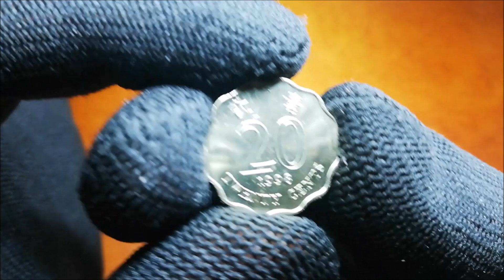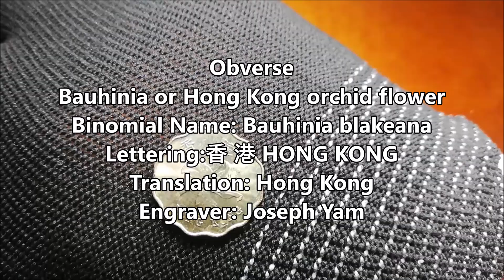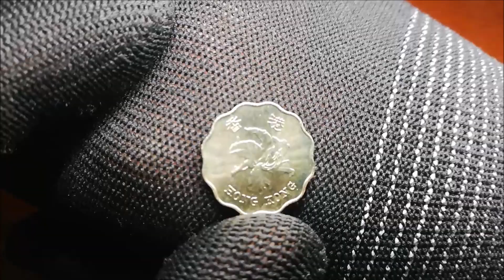20 Cents 1998 Hong Kong (China)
Information about the coin 20 Cents 1998 Hong Kong (China)